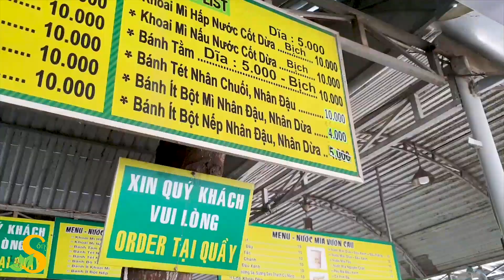Hái rau, hấp cua, nướng ốc,... bữa trưa hoành tráng...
Kỷ niệm ngày 08/9/2020